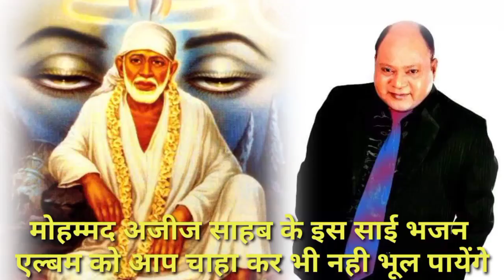मोहम्मद अजीज साहब के इस साई भजन एल्बम को आप चाहा कर भी नही भूल पायेंगे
मोहम्मद अजीज साहब के इस साई भजन
एल्बम को आप चाहा कर भी नही भूल पायेंगे

mohammed aziz sb ke is sai bhajan album ko aap chaha kar bhi nahi bhool payenge

mohammed aziz sai bhajan

video link

album garibon ke data shirdi ke sai 2000
singer-mohammed aziz

superhit saibhajan song